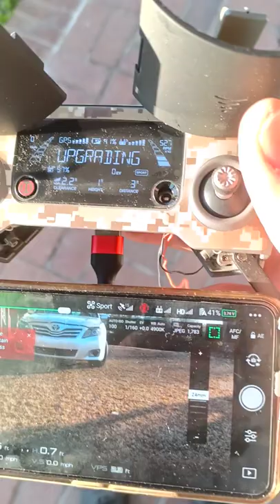Mavic 2 Zoom firmware update while it flying¿¿!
how can it fly while updating the firmware???